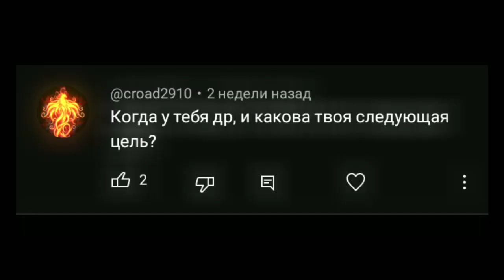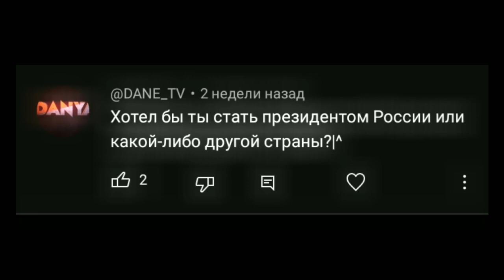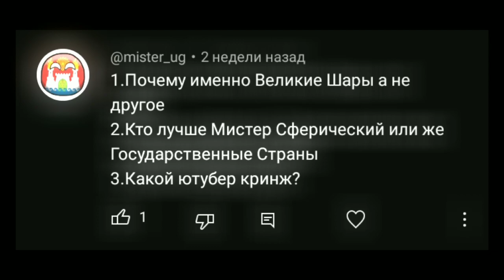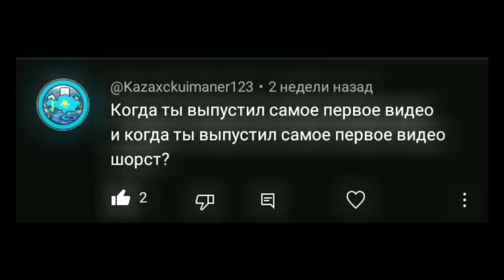Отвечаю на Ваши Вопросы | Countryballs